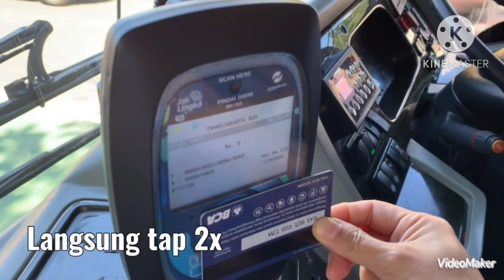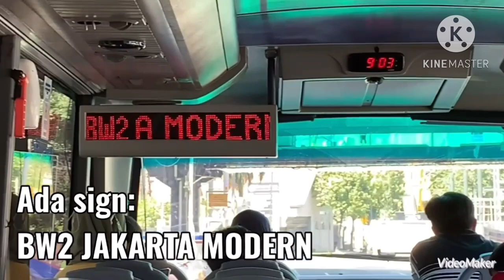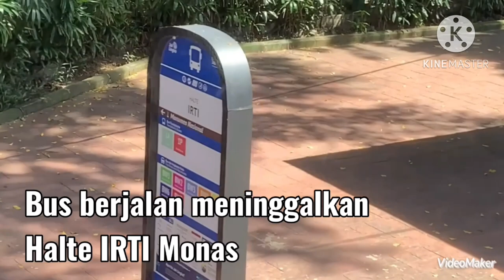BUS WISATA TINGKAT JAKARTA | Rute BW2: JAKARTA MODERN (Jakarta Double Decker)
Hallo,

Kemarin kami berkesempatan kembali naik Bus Wisata Tingkat, rute BW2: Jakarta Modern. Perjalanan dimulai dan diakhiri di Halte Juanda-Istiqlal. Karena jalanan lancar durasi bolak balik 1 jam.

Beroperasi dari Hari Selasa-Minggu, mulai jam 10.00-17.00. Walau gratis tapi penumpang wajib tap kartu uang elektronik. 1 kartu untuk 1 penumpang.

Rute BW2:
Istiqlal-Monas 1,2 & 3-IRTI Monas-Sarinah-Bundaran HI-Museum Gajah-kembali ke Istiqlal

Tips:
1. Datang seawal mungkin
2. Pastikan saldo kartu terisi
3. Hindari naik bus dari halte ramai seperti: IRTI Monas & Bundaran-HI